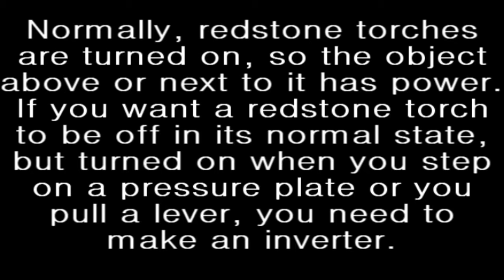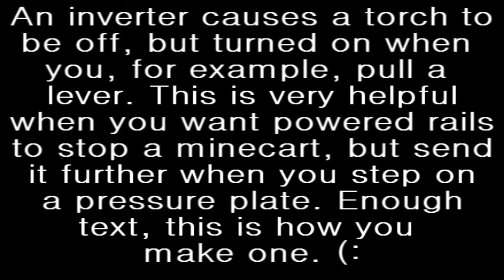minecraft tutorial 02 :how to a redstone inverter